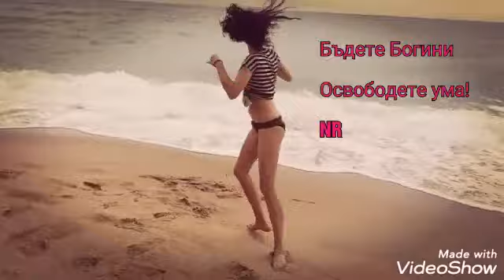Das ist Abundancia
Abundancia, agua, Grasias